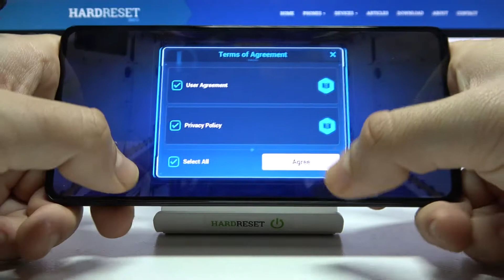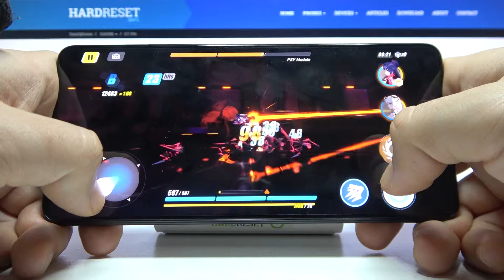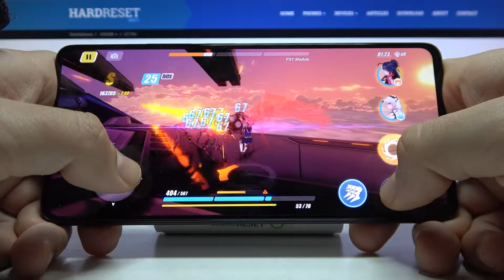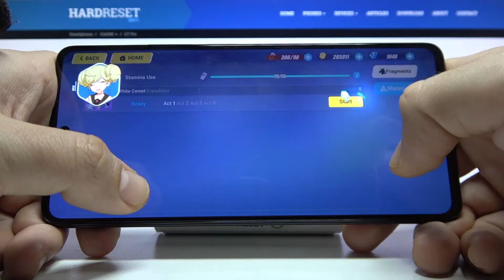Xiaomi 11T Pro *120 Hz* - Honkai Impact 3rd Game TEST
In today's movie you will see the Xiaomi 11T Pro test in a very interesting version of the survival sandbox game. The entire island is your backyard in Honkai Impact 3rd. Yes, as long as you remove the other players first. In any case, the huge map is bigger than any game you've ever seen. Feel free to live us a subscription and a comment which phone you want to see next on our desk!

How Honkai Impact 3rd works on Xiaomi 11T Pro ? How Honkai Impact 3rd works on Xiaomi 11T Pro ? How to play Honkai Impact 3rd on Xiaomi 11T Pro ? How Honkai Impact 3rd is running on Xiaomi 11T Pro ? How to check performance of Honkai Impact 3rd on your Xiaomi 11T Pro ?

DISPLAY Type AMOLED, Dolby Vision, 1B colors, 120Hz, HDR10+, 800 nits (typ), 1000 nits (peak)